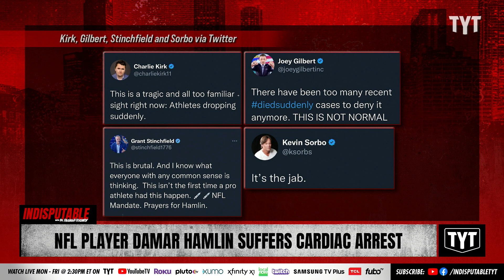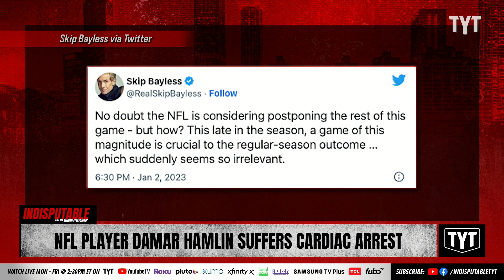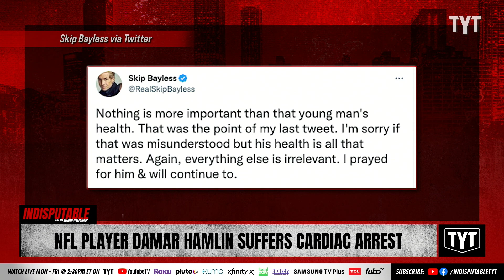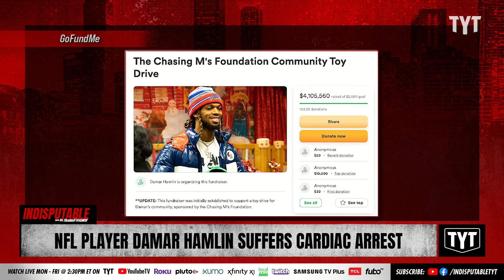NFL Player Damar Hamlin Fights For Life While Anti-Vaxxers Lick Chops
Buffalo Bills safety Damar Hamlin collapsed on the field after a typical-looking tackle during Monday Night Footballn sent him into cardiac arrest. Sharon Reed and Jessica Burbank discuss on Indisputable.

"Within minutes of Buffalo Bills safety Damar Hamlin collapsing on the field on Monday night, anti-vaxxers were posting wild conspiracies blaming the NFL star’s condition on the COVID-19 vaccine.

Hamlin collapsed after an innocuous-looking tackle on Cincinnati Bengals wide receiver Tee Higgins in the sixth minute of the first quarter. Higgins’ helmet hit Hamlin in the head and chest area, but Hamlin initially stood up after the tackle, then collapsed."

230103__ID01NFL